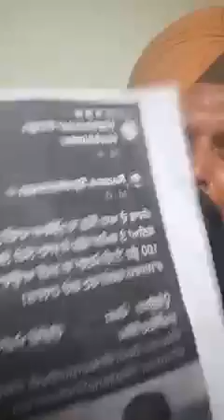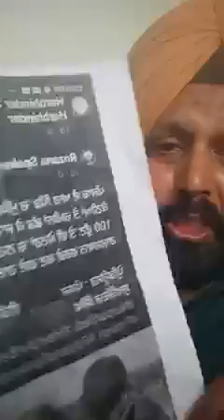14 June 2024